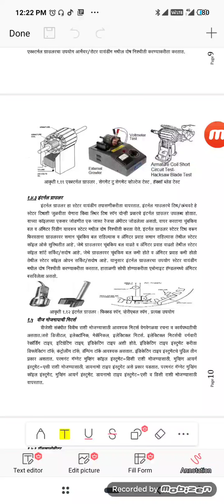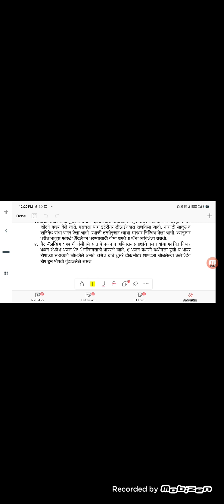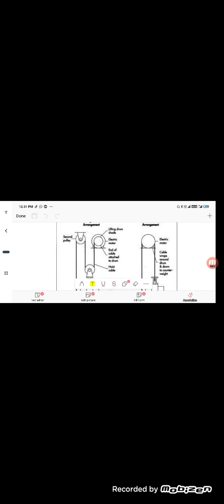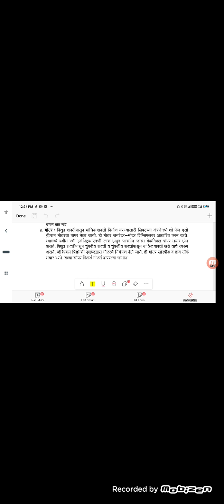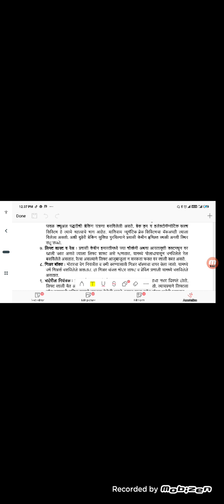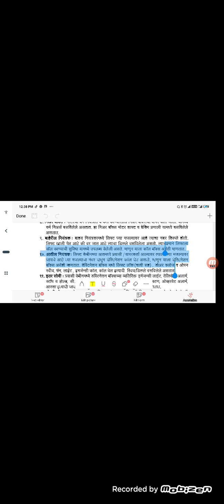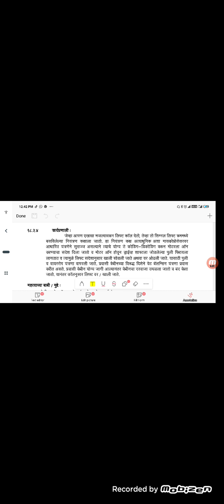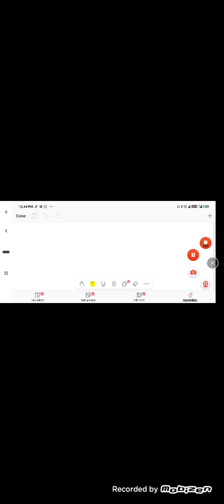MSM 12ET FB CH 17 crlift